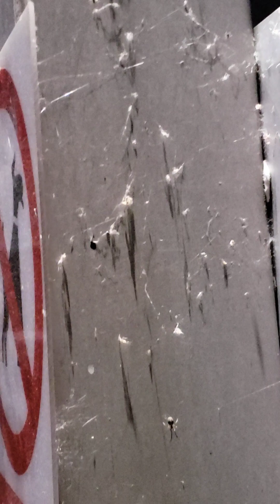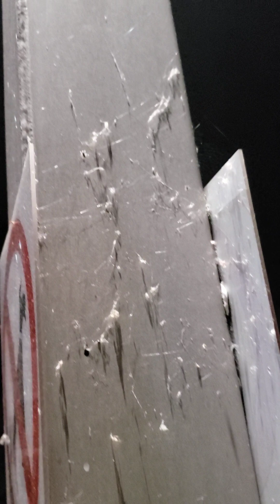oooh‼️now this is different‼️😁🤍